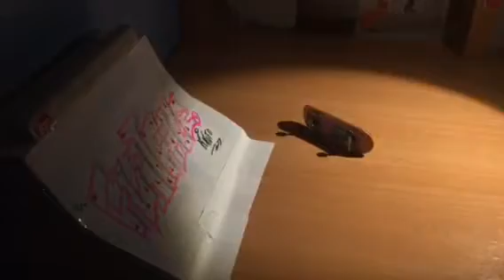Imagine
Sweet video from our team rider Odeszafb. Nice to have you bro in the team too. Let's show that people how we do this %%£%^